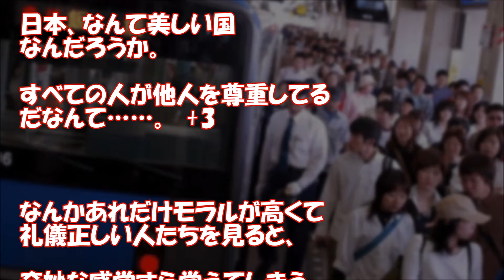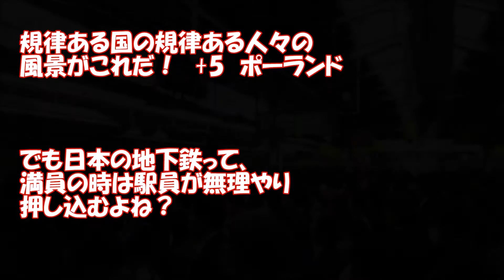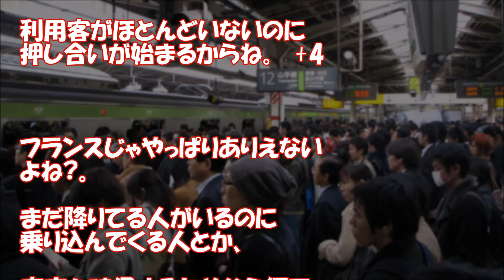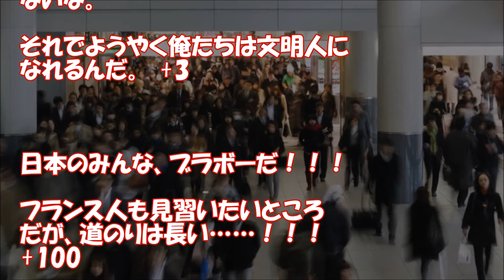海外の反応 外国人感激!!「日本人の礼儀正しさは見事だよホント。」日本の鉄道に見た日本人の礼儀正しさ！世界が絶賛する日本社会の優しさとは!?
今回は、日本の駅の乗車の光景を観たフランス人の反応です。

日本では電車に乗車する際に並ぶことは常識となっていますが、
フランス在住の日本人の方のブログを複数拝見させていただいたところ、
フランスには割り込みをしてくる人が少なくないようで、
中には「割り込み＝マナー違反」と言う感覚がない人もいるようです。

海外の反応 英国「日本企業が世界にインフルエンス革命を起こした」外国人「1日8本飲むね」世界31カ国・1日約2000万本も売り上げ続けるあの日本製品【あすか】

【海外の反応】日本を訪れた外国人観光客が着物と日本人形に大興奮『これはどこに売ってる？』『ごめんね、売り物じゃないの』落ち込む外国人に神の声が…

【海外の反応】『これは超絶ゴージャス』海外美術館でも展示される日本の金工が作ったティーポットに外国人感激！江戸・明治時代に作られた龍をモチーフとした作品が話題に！【海外視点】

【海外の反応】『快適さは異常！』海外誌も着目する日本が生んだ最高傑作！街中で見かけるその存在、海外でも続々増える愛用者の数がその人気を物語る！【海外視点】

海外の反応 30億円無償で韓国企業の尻ぬぐい。パラオ共和国のライフラインの巨大な橋が海中に崩壊し、日本がゼロから作り直し、パラオの国民は日本に歓喜した。【海外の日本評価機構】

海外の反応 外国人「カリフォルニアで日本流の豪華な焼肉を食べたので見てくれ！」

【海外の反応】『日本の奇妙さには敵わない…』度々メディアに取り上げられている日本のＢ級スポット博物館「秩父珍石館」がついに海外で話題に！【海外視点】

【海外の反応】『日本産は次元が違う！』本場イギリスを超えた世界一に選ばれた日本！世界を制する日本のウイスキーが絶賛され大騒ぎに！【海外視点】

‹BGM›
煉獄庭園